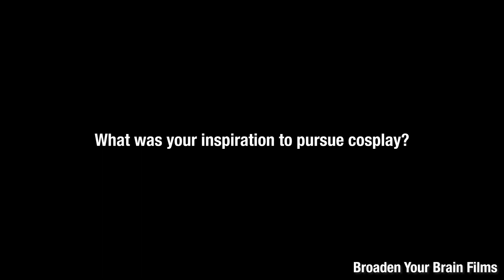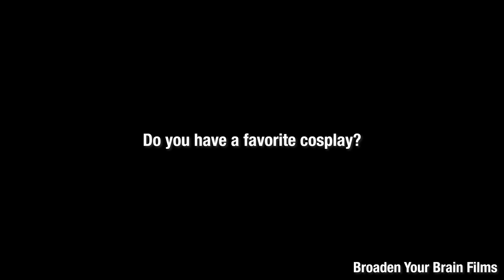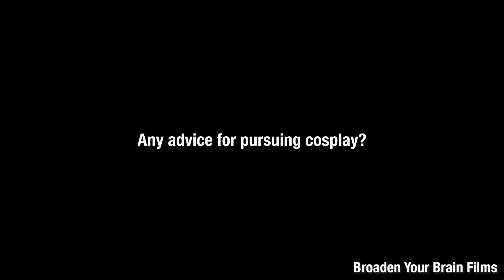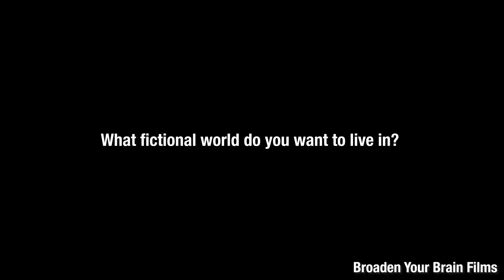BYB Films presents - Cosplayer Spotlight - Episode Two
BYB Films hosts a one on one virtual cosplay spotlight interview with model and actress, Jamie. Jamie talks about her love for cosplay and acting while providing advice for anyone who want to pursue cosplay as a hobby, including what fictional world to live in.

Recorded on Tuesday, April 11, 2023.

Cosplay, a portmanteau of "costume play", is an activity and performance art in which participants called cosplayers wear costumes and fashion accessories to represent a specific character.[1] Cosplayers often interact to create a subculture, and a broader use of the term "cosplay" applies to any costumed role-playing in venues apart from the stage. Any entity that lends itself to dramatic interpretation may be taken up as a subject. Favorite sources include anime, cartoons, comic books, manga, television series, rock music performances, and video games. The term is composed of the two aforementioned counterparts – costume and role play.